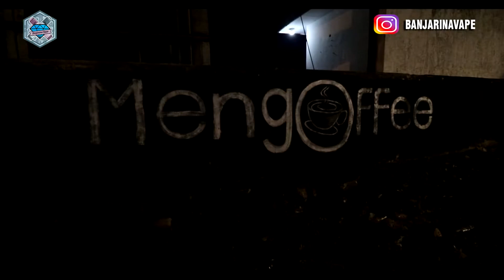Vlog VapeMeet BMMC di Mangofee - BanjarBaru - Seperti apa Keseruanya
Hallo Kula vapers video yang satu ini mungkin agak terlambat di upload di karenakan ada Tugas negara yang lebih harus di utamakan jadi proses pengeditanya terlambat Gaess...Nah kali ini baru bisa Gw Upload jadi langsung saja di tonton seperti apa keseruan acaranya kemarenn Gaesss...
Maap kalo videonya agak gelap  di karenakan gw lupe bawa Lampu hehehe

Terimakasih Banyak Sudah Menyaksikan Video ini
“ Jika kalian suka  video ini pencet Ikon Jempolnya “
“ Kalian ada saran boleh tulis saja di kolom komentar “